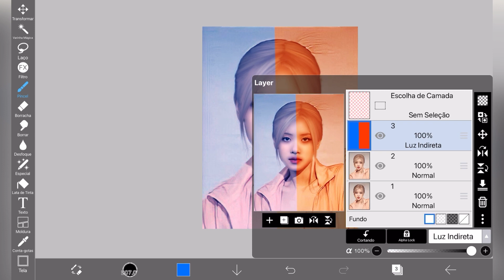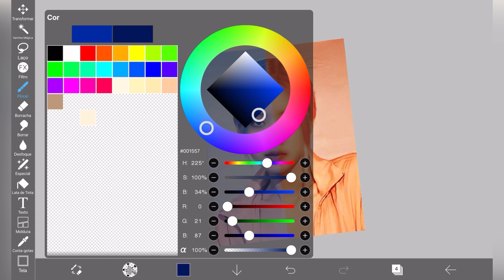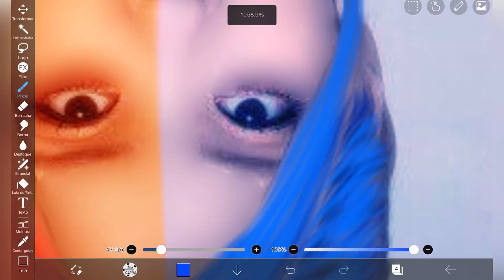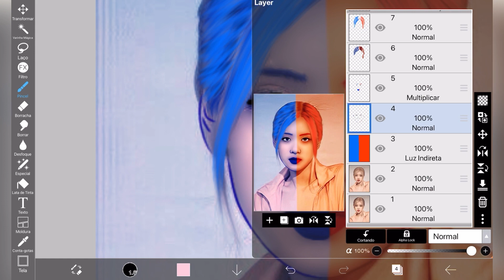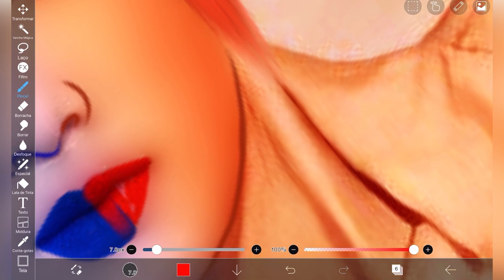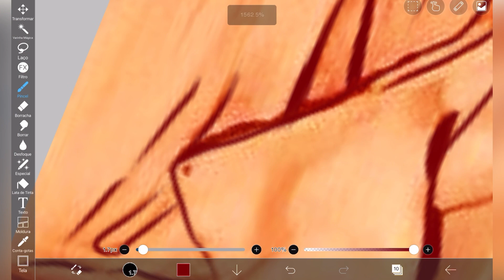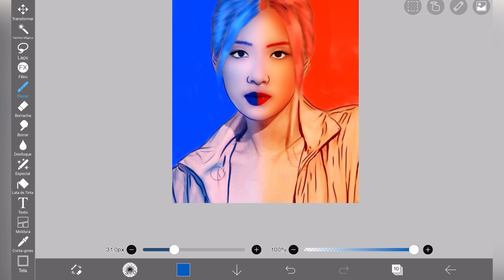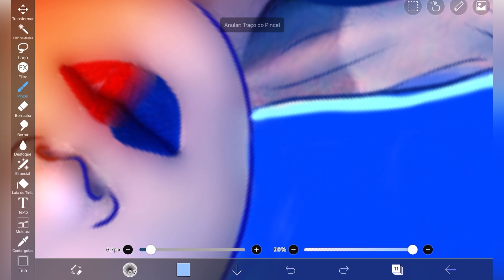🔥 Fazendo Manip IbisPaint x Rosé Fogo e Gelo ❄️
No vídeo de hoje eu vou fazer uma manipulação no ibis paint x com a Rose com o tema fogo e gelo.

Este vídeo é para você que procura:

-Transformando foto em desenho
-Como fazer manipulação no ibis paint x
-Tutorial manpulação no ibis paint x